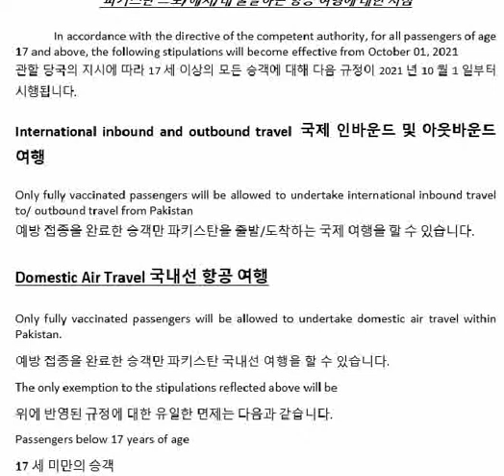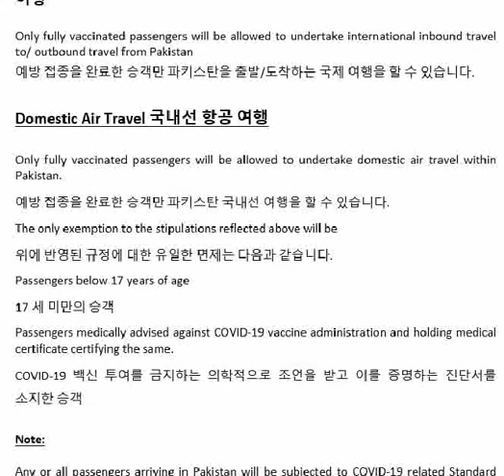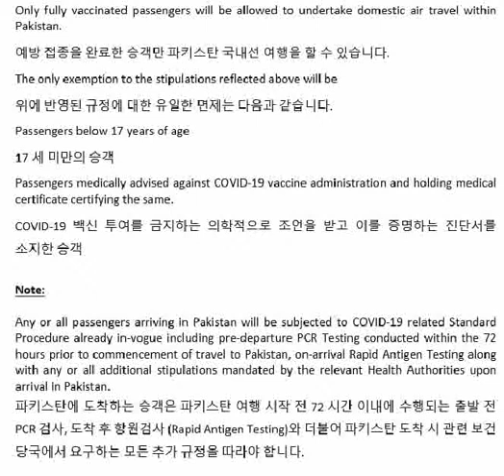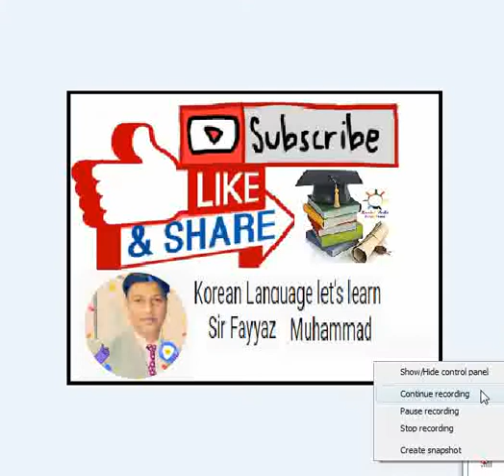Guidelines on Air travel to/from/within Pakistan